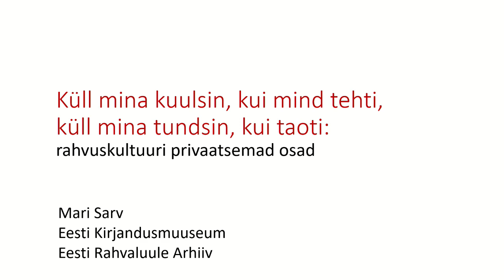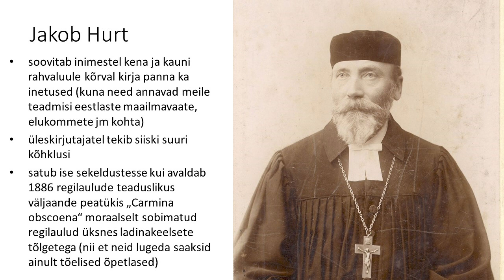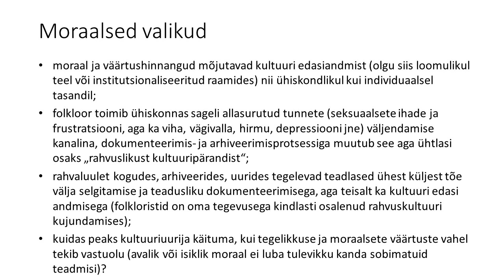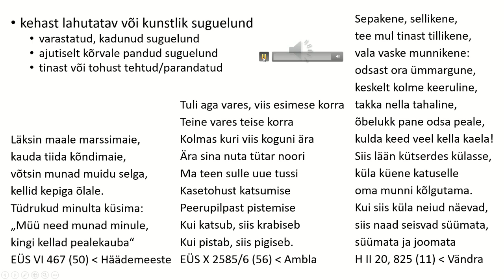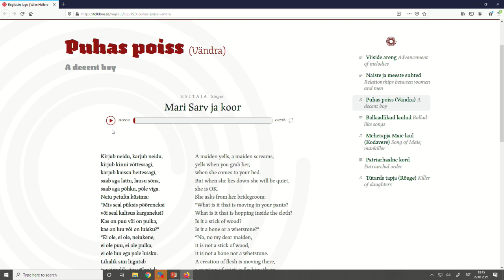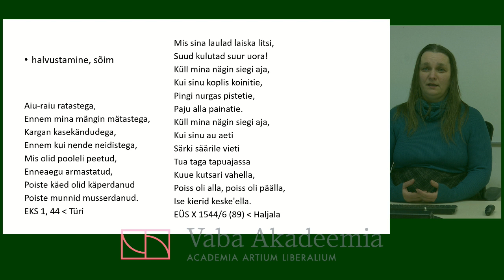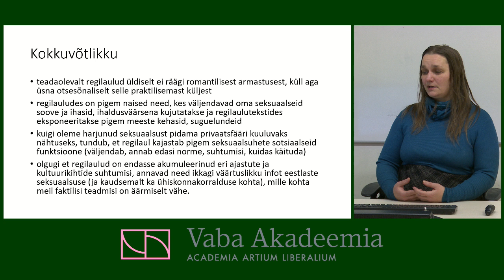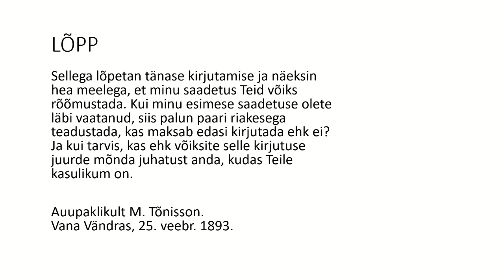Vaba Akadeemia loeng 22.01.2021 Mari Sarv: "Rahvuskultuuri privaatsemad osad“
Küll mina kuulsin, kui mind tehti,
küll mina tundsin, kui mint taoti:
rahvuskultuuri privaatsemad osad